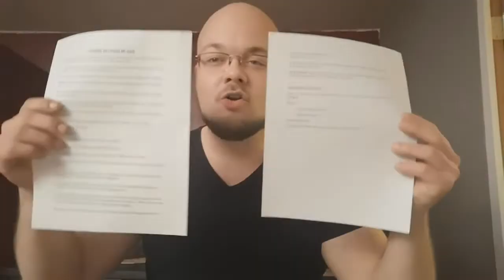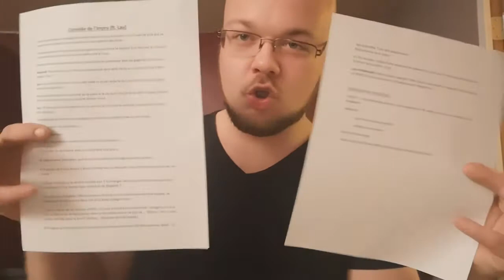Le scénario de la comédie de l'impro (ma plus grosse vidéo)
Je vous dévoiles le scénario de la vidéo qui me tiens le plus à coeur. J'espère que l'idée vous plaît.

(n'oublie pas d'activer la cloche pour savoir quand je sors une vidéo)